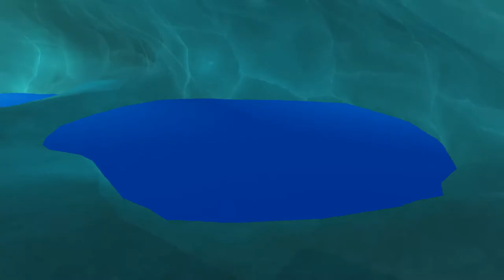Lets Play Cave Digger ep 6: wow this cave is *cool*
sooooo i keep going on the train ride and ill be honest im worried